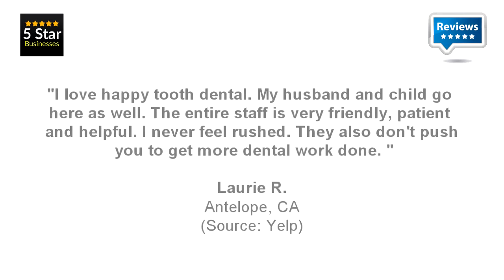Happy Tooth Dental Care - REVIEWS - Citrus Heights, CA Dentists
Reviewed: ★★★★★Happy Tooth Dental Care is a top reviewed dental services in Citrus Heights, CA. This video shows some of the excellent reviews and testimonials that have been offered by their happy clients. (Real reviews by real customers)

For more information you can visit them at:

Happy Tooth Dental Care
6458 Tupelo Dr
Ste A